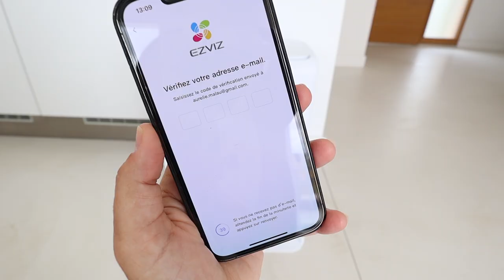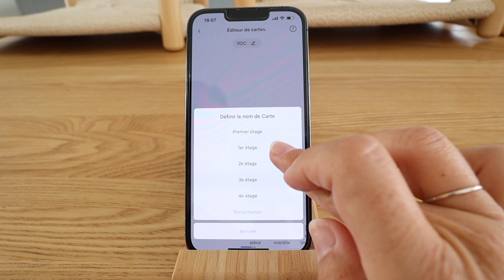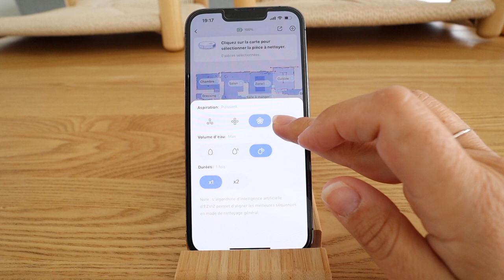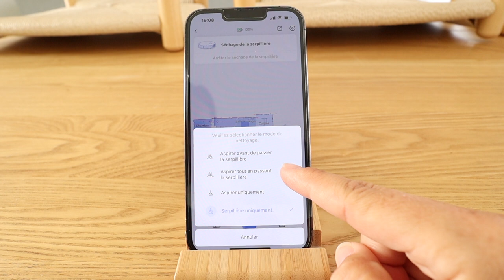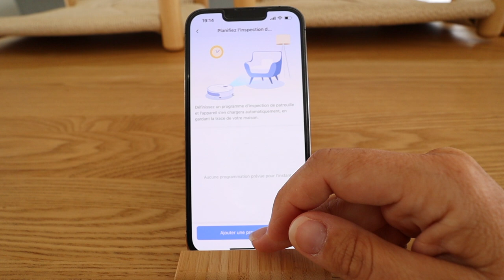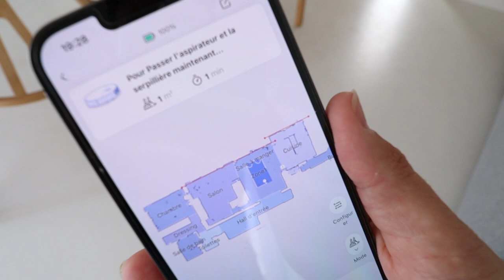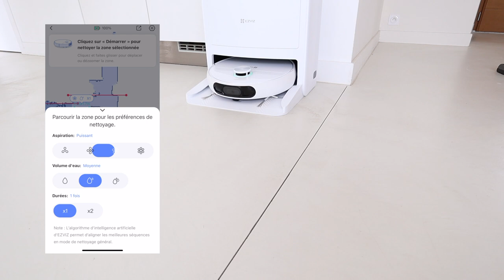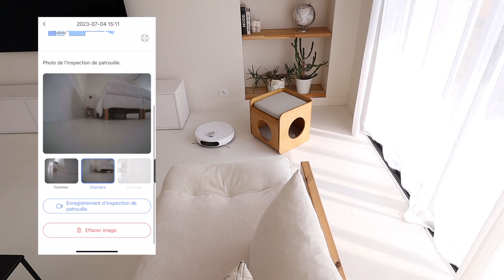EZVIZ RS2 LE ROBOT ASPIRATEUR LE PLUS INNOVANT ? ON TEST !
Les Ezviz en promotion sur Boulanger :
Vidéo en collaboration avec Ezviz.

✘ Si vous souhaitez participer à la prochaine transformation rejoignez-nous sur Instagram :)